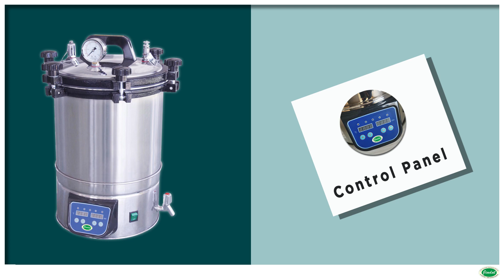Portable Autoclave | (Microprocessor Controlled) | STERILIZATION EQUIPMENT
JINDAL microprocessor controlled portable steam sterilizer is designed for fast & effective sterilization of the instruments. It is designed for general laboratory use as well as for field sterilization of instruments and dressings etc.

Features at a glance:
Easy to open lid design
Made of high grade SS304 grade stainless steel sheet
Safe, reliable & easy to use
Silicone gasket to provide perfect seal
Low Water Cut off device to prevent the heater from buring out dry
Microprocessor controller with digital display
Sterilization temperature & time adjustable
Auto stop on the end of sterilization cycle with buzzer to indicate cycle completion
Working Temperature/Pressure : 121DegC/15PSIG
The autoclave is supplied complete with plug & cord. The instrument is designed to operate on 220V AC Supply.

Dia X Depth:
280 × 295 mm : Cap.:18Ltr
280 × 390 mm : Cap.:24Ltr